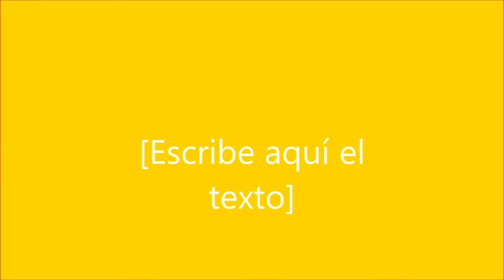El Tamaraceite saca pecho y se parte el pecho también con los colistas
Partido UD Tamaraceite - UD Telde. Regional Preferente Las Palmas. Temporada 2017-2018. Jornada 22. 26/1/2018. Campo de Fútbol Municipal 'Juan Guedes'. Tamaraceite. Las Palmas de Gran Canaria. Resultado final: 2-0.